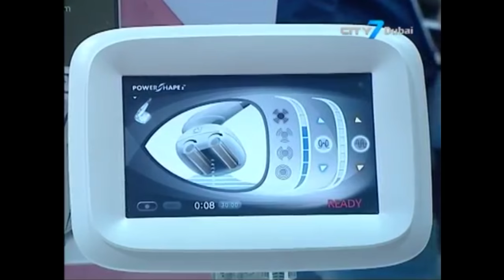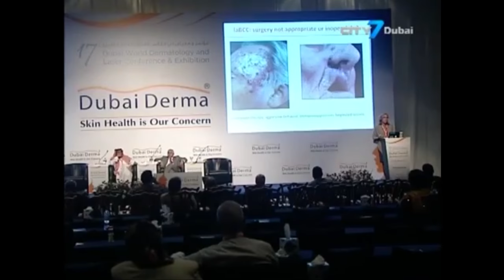Leader Healthcare Ft Dermalux On City 7 News -Dubai Derma 2017